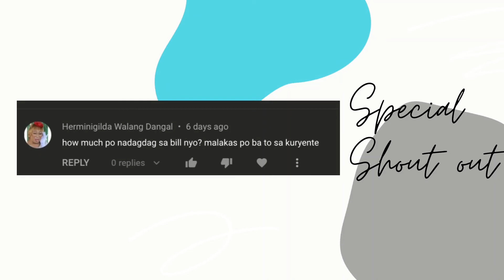HOW TO ASSEMBLE A TOY CAR | Rechargeable Toy Car Unboxing | Electric Toy Car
🌿 Product Information
   - Camera: Canon EOS M3
   - Tripod: Onlasr F-6852B